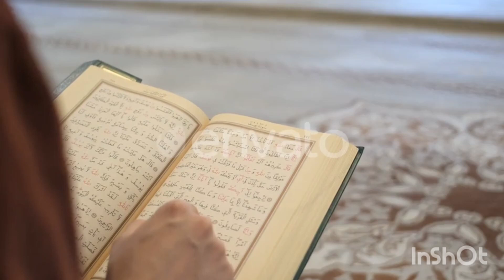হজ্জের ইহরাম ও ইহরামে নিষিদ্ধ কাজ। islam hajj umrah. ehram & it's forbidden task.